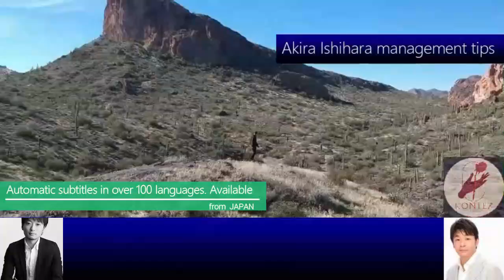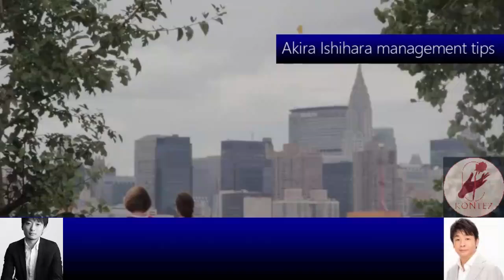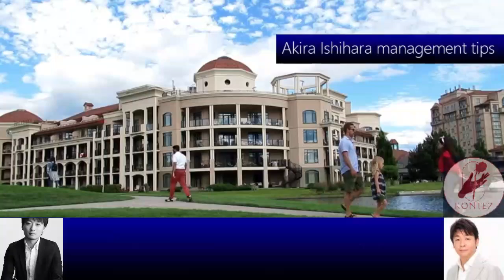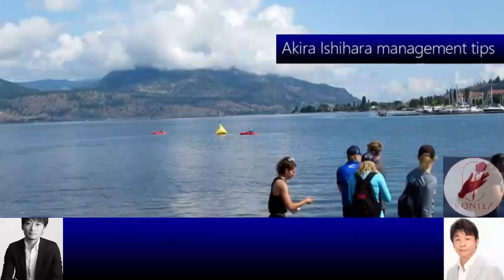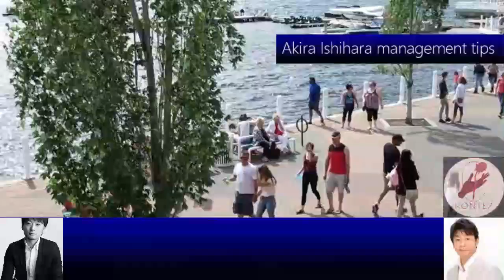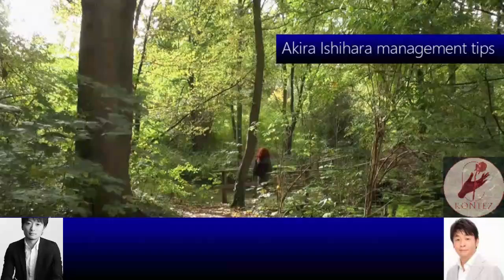411:アパレル起業の現状［石原明の経営のヒント+標準 akira-ishihara tips］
300年後の人が聴いてもためになるというコンセプトもあり普遍的な内容なので、今から聴き始めても遅くありません。

【作成】
411 "Current status of apparel entrepreneurship and assumptions to be made" [Akira Ishihara's management tips + standard version] [akira-ishihara management tips]
Utilizing 25 years of experience in apparel product planning, we established a company with original products.
Apparel has become a very difficult business now. We should throw away the old wisdom and understand what's happening in the industry and how things are being bought before deciding what kind of business we're going to do. Think about it on the premise that even if one product hits, it will not continue to sell and the next product will not win.